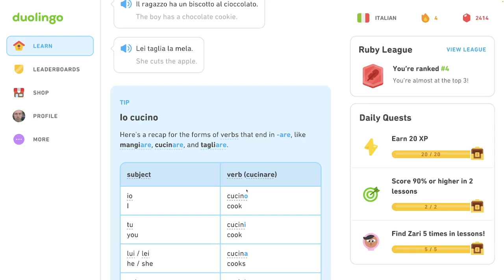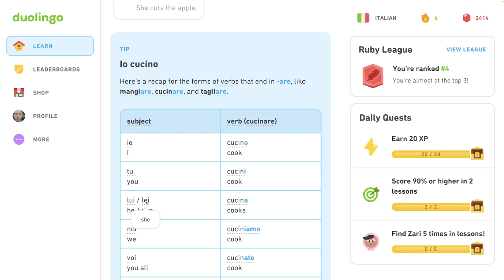🇮🇹 Celok 2 - Sprievodca - Rozhovor o jedle - Taliansky s Yetim